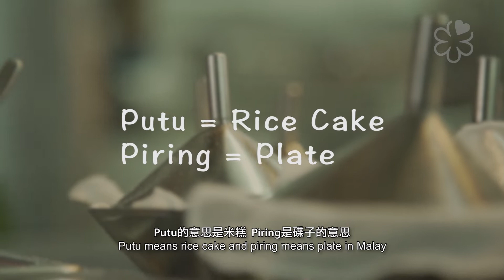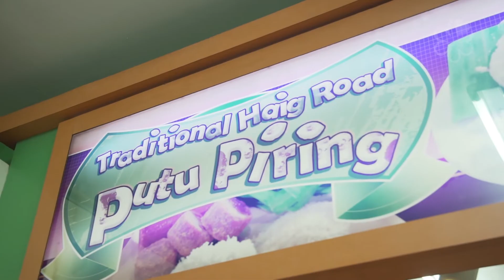On The Michelin-Recommended List: Haig Road Putu Piring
Fourth-generation owner Aisha Hashim of Michelin-Recommended Haig Road Putu Piring talks about the need to keep up with the times.